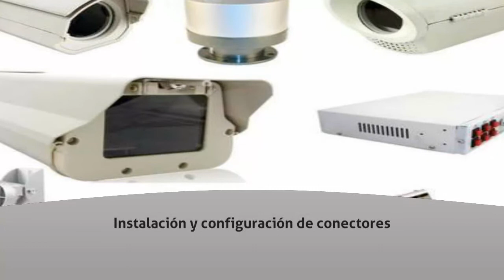CCTV en Cuernavaca - CENTRAL DE CAMARAS DE SEGURIDAD CCTV - InfoIsInfo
CENTRAL DE CAMARAS DE SEGURIDAD CCTV, CCTV en Cuernavaca. Más Información

En LAPCENTER MEXICO somos profesionales certificados en la instalación de equipos de Video-vigilancia CCTV al mejor precio.

CCTV, es una aplicación de video-vigilancia creada para observar acontecimientos o sucesos importantes, obtenidos mediante cámaras de video instaladas en lugares estratégicos, y estas a su vez van conectadas a un concentrador DVR quien respalda la información en disco duro.

NUESTRO SERVICIO DE INSTALACIÓN DE CÁMARAS DE SEGURIDAD BÁSICAS COMPRENDE:

- Evaluación perimetral para instalar cámaras de seguridad.

- Instalación de Cableado.

- Instalación y configuración de conectores.

- Configuración DVR u otros sistemas.

- Asesoría integral de seguridad.

Somos una Empresa que cuenta con TODO para su total comodidad: productos de última tecnología, gran variedad de cámaras:

Tipos de Cámaras de Seguridad

Cámaras tipo Domo: son para colocarse al interior del inmueble y regularmente van en plafón falso.

Cámaras tipo Bala: son muy recomendables en sistemas de videovigilancia, ya que se pueden colocar tanto al interior como al exterior del inmueble, obteniendo siempre buenos resultados.

Cámaras PTZ: contiene unos de los sistemas más sofisticados para cámaras de video y sirve perfectamente para lugares de grandes dimensiones, pueden ser manipuladas por uno mismo ya que cuentan con un controlador manual  llamado Joystick, el cual servirá para dirigir la cámara al lugar  que queremos observar en cuestión de segundos, y proporciona el mayor acercamiento posible con su aplicación de zoom.

Cámaras con foco Led: la aplicación de focos Led está disponible en varios modelos, lo cual ayuda a que las cámaras tengan una buena visibilidad cuando esta obscuro el lugar, la cantidad de focos depende del modelo de cada cámara.

Cámaras ocultas: este tipo de cámaras son muy pequeñas y fáciles de camuflajear,  lo que ayuda a que el personal no se entere que el lugar cuenta con un sistema de videovigilancia.

Cámaras anti vandálicas: regularmente se instalan al exterior, y gracias a su fuerte gabinete de seguridad, son difíciles de romper o dañar, lo cual es muy conveniente para obtener la mayor seguridad posible.

En la instalación, reparación y venta de cámaras de seguridad y sistemas de circuito cerrado de televisión CCTV, el precio es muy variado ya que el sistema de seguridad se va acondicionando conforme a las necesidades del lugar, por ejemplo:

• Numero de cámaras a instalar

• Modelo de cámaras a instalar y características

• Capacidad de almacenamiento y marca del DVR etc.

• Videovigilancia para el Hogar

• Disuasión, tecnología inteligente, monitoreo, grabación y visualización en cualquier parte del mundo las 24 horas, libre de contratos y con soporte técnico; todo esto a un muy bajo costo.

• Videovigilancia para Negocios

• Supervise, Escuche y Grabe su negocio a distancia en tiempo real, con tecnología inteligente para Prevenir, Aumentar su Productividad, Reducir Costos y Tiempo